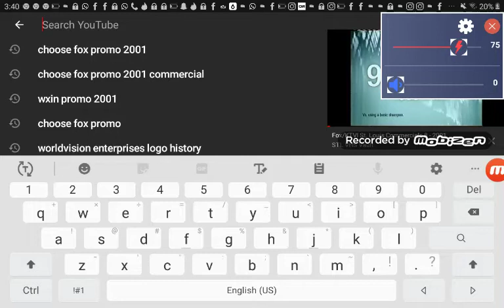mortal kombat vs dc universe test your might